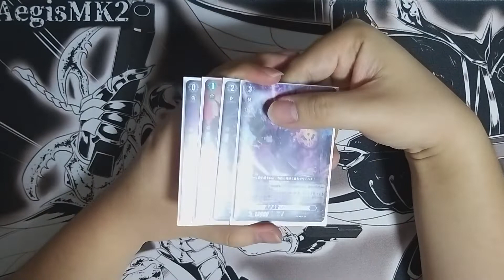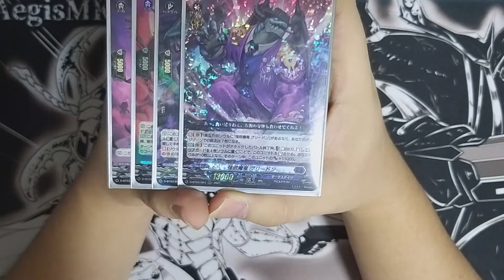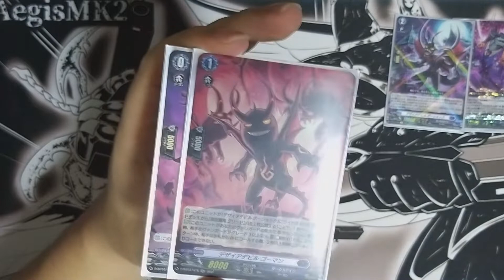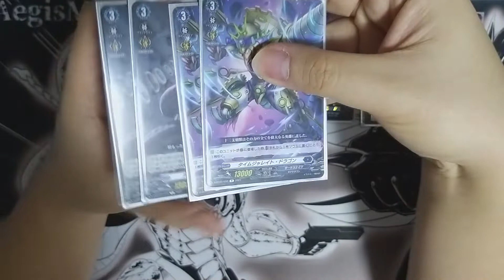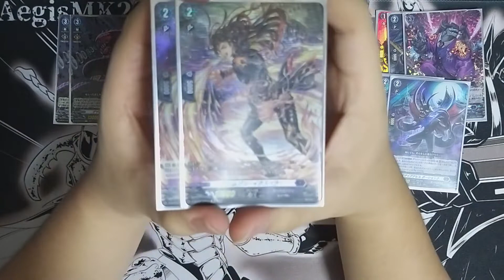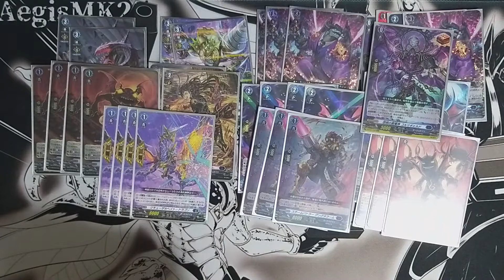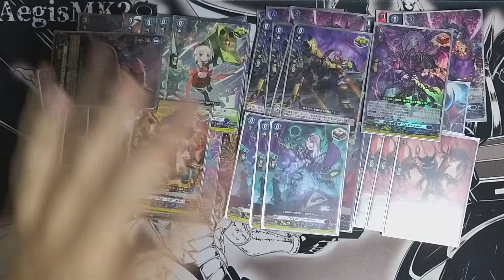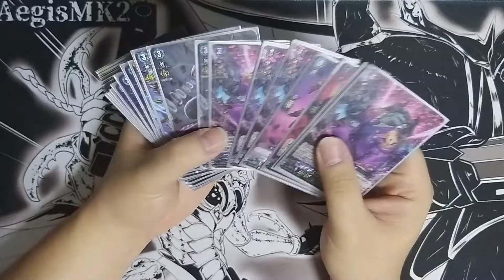CardFight!! ヴァンガード Dark States Deck Profile (Greedon)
Are you greedy and hunger to win games? Greedon is giving you an extra life and restanding VG punch to test your desire to win!